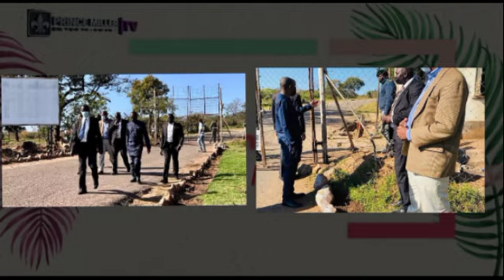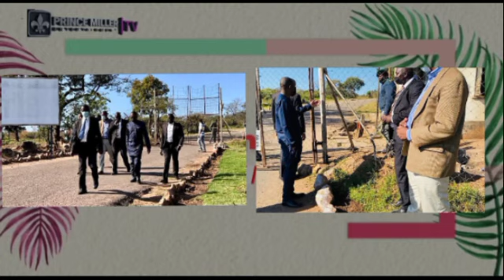BREAKING NEWS | CCC PRESIDENT NELSON CHAMISA HAS BEEN REFUSED ACCESS TO SEE MPs SIKHALA & SITHOLE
Daily News Episode |  According to Journalist Hopewell Zimbabwe main Opposition leader Nelson Chamisa has been refused access to see jailed MPs Job Sikhala and Godfrey Sithole at Chikurubhi Maximum Prison